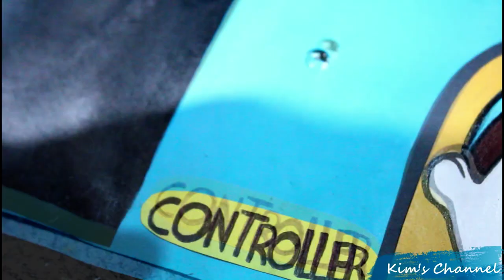Fix It Felix Jr. | Making The Arcade Game From Wreck It Ralph | Ralph Breaks The Internet | DIY Art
Happy Friday!
SURPRISE !!! I made the "Fix It Felix Jr." Arcade Game from scratch! To all the Disney " WreckItRalph " Fans, I hope you enjoy this video! I had so much fun making this arcade game handmade !! It was honestly a really fun project to create by hand! This project / custom gift wrapping was for a client from Kim's Arts & Crafts! As you can see in the video, I wrapped some gifts like a portrait I painted and placed it inside the arcade game! Every gift wrapping was inspired by the movie " Wreck It Ralph " and " Ralph Breaks The Internet " ! And every gift had a specific way to be inside the Arcade Game which made it all that more fun and exciting for the clients to open the arcade game to find their gifts! The painted portrait was behind the black poster board (The game screen), the instructions of the game were replaced with a custom gift card for the client, the " Fix It Felix Jr. " box attached to the screen, had a pair of Customshoes inside, plus a bunch of other surprises! There are a lot of fun surprises in this video that you DO NOT WANT TO MISS! Watch Until The Very End Of This Video For A Really Awesome Surprise! I also have a Part One of this video in my channel if you would like to check that out too! In that video, I show you how I wrapped the other gifts shown In this video! I hope you guys enjoyed this video! Don't forget to Like this video by clicking the thumbs up button down below and don't forget to also Subscribe and click the bell beside the Red button down below as well to be notified of all my fun upcoming videos !!! Thank you all so much for Watching! God Bless You :) !

*If you made it all the way here, I have a question for you! :)

Have you seen Disney's movie "Wreck It Ralph" ??